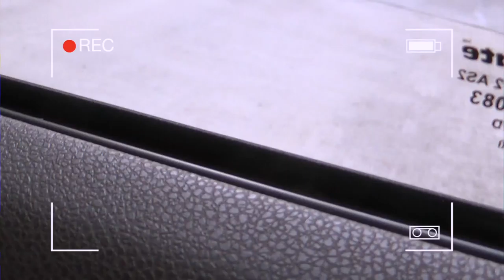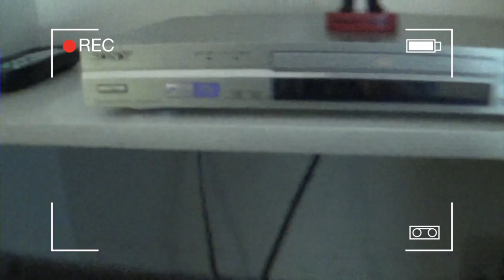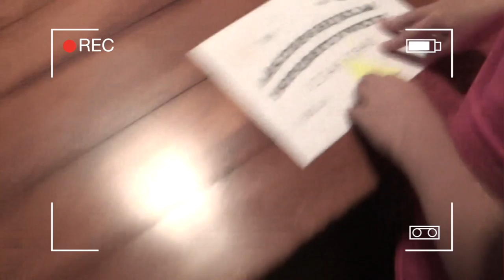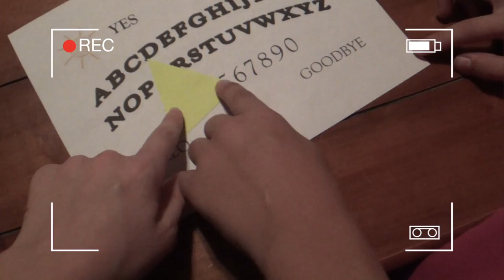The Phantom - A Short Film - Horror